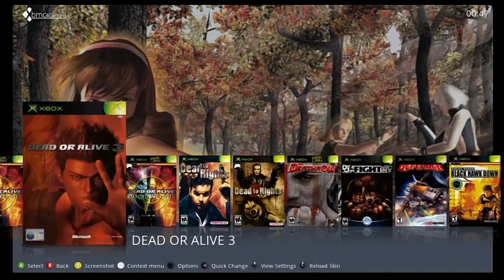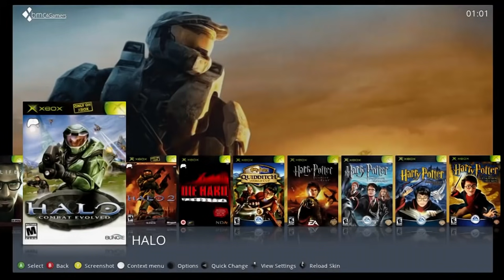Rückblick - Die Launch-Spiele der Xbox Classic - Angespielt & meine Must Haves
2002 startete die Xbox Classic bei uns in Europa und hatte ganze 19 Launch Titel im Gepäck. In diesem Video werfe ich einen Rückblick auf die Launch Spiele, ich habe sie alle angespielt und verrate euch meine Must-Haves.